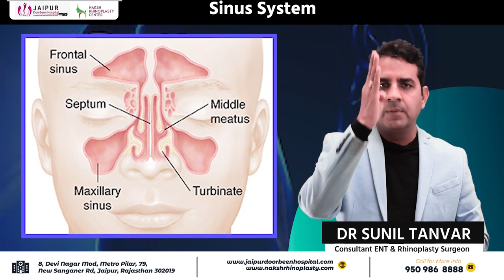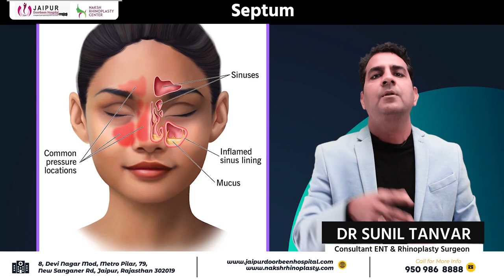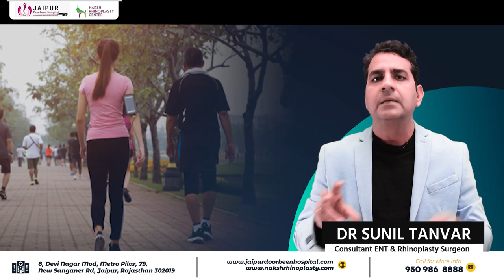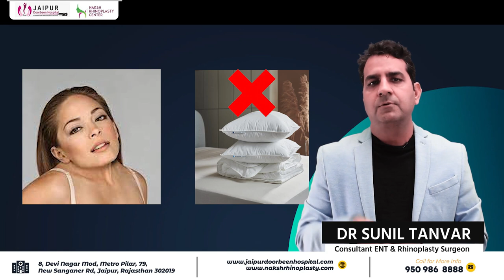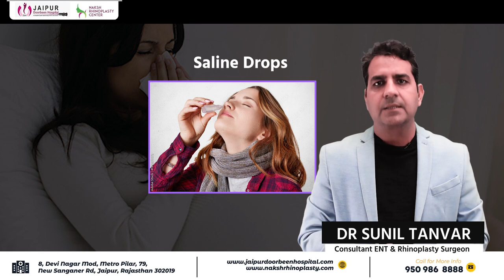सही सांस लेने के लिए टिप्स | Tips for Better Breathing || Dr Sunil Tanvar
आपकी सांसें सही तरीके से लेना आपके स्वास्थ्य के लिए महत्वपूर्ण है। इस वीडियो में, हम आपको सही सांस लेने के लिए कुछ उपयोगी टिप्स देंगे। सही तरीके से सांस लेने से आपके शारीरिक और मानसिक स्वास्थ्य को बेहतरीन लाभ होता है। तो इस वीडियो को देखें और सही सांस लेने के लिए हमारे दिए गए टिप्स को अपनाएं।